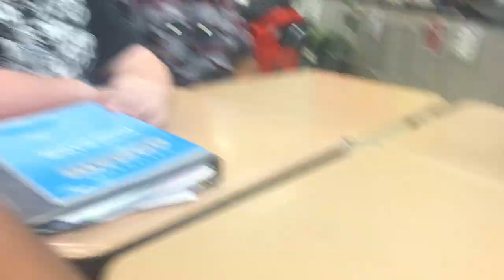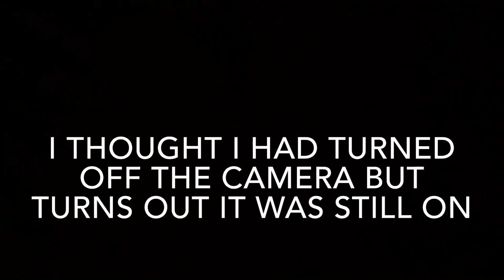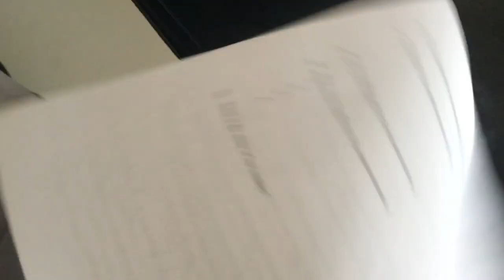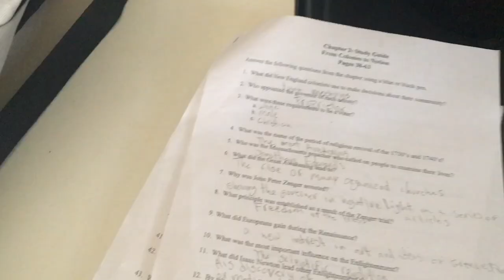I Vlogged A Day As An 8th Grader At Spratling Middle School👀